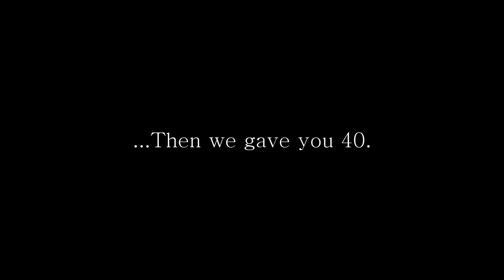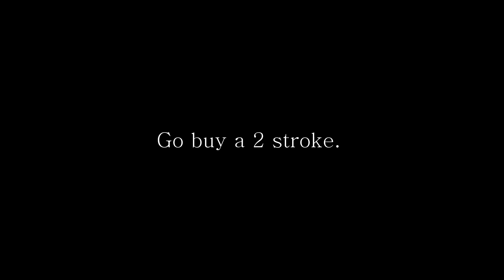100 Reasons to Buy a 2 Stroke...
First we gave you 20. Then we gave you 40. Now behold, 100 Reasons to buy a 2 Stroke!
All footage collated from the 2017 British 2 Stroke Championship as we shot for our documentary series 'For the Love of 2 Strokes'.
Do yourself a favour, go buy a 2 stroke!